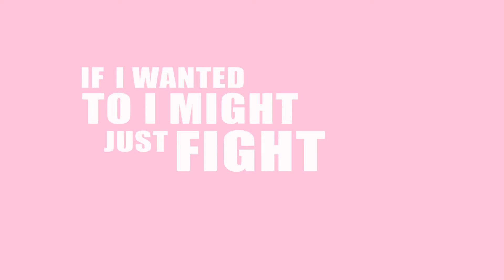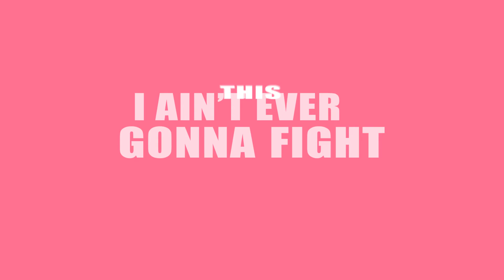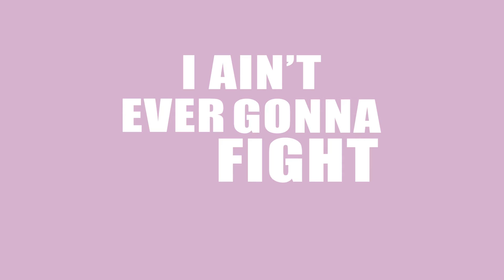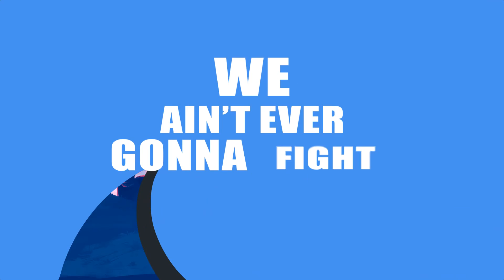This Love (Lyric Version) by Cindy Horn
EDM music video with Lyrics by Cindy Horn to This Love.  Thanks for visiting.